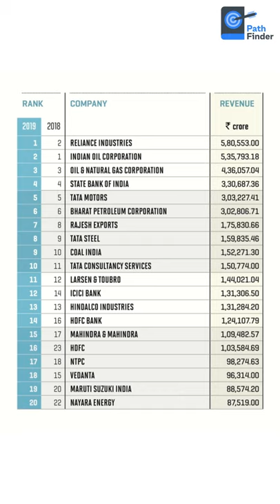TCS becomes 2nd Indian company to cross market cap of Rs 13 lakh crore after Reliance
This lesson starts with a discussion on TCS becomes 2nd Indian company to cross market cap of Rs 13 lakh crore after Reliance, for UPSC CSE by Anirudh Aggarwal. It is very important for the UPSC CSE/IAS 2021 preparation.

Unacademy Subscription Benefits:

1. Learn from your favourite teacher
2. Dedicated DOUBT sessions
3. One Subscription, Unlimited Access
4. Real-time interaction with Teachers
5. You can ask doubts in a live class
6. Limited students
7. Download the videos & watch offline

Get the UPSC CSE - GS Iconic Advantage:
1. Personal Coach
2. Study Planner & Bi-weekly Reviews
3. Dedicated Doubt Clearing Space
4. Personalized Test Analysis
5. Study Booster Sessions
6. Preparatory Study Material
7. All the Unacademy Subscription Benefits

anirudh sir pathfinder